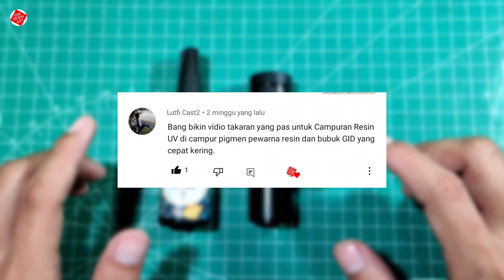Mencoba Membuat Campuran Antara UV Resin, Bubuk GID & Pigmen Resin || Manakah Yang Pas & Sesuai?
Pada video kali ini saya ingin mencoba untuk membuat campuran dari ketiga jenis bahan yaitu UV resin, bubuk GID, dan pewarna/pigmen dari cairan resin. Nah video ini saya khususkan untuk salah satu subscriber yang ingin tahu seberapa pas ataupun ideal antara campuran UV resin, bubuk GID, dan pewarna resin.
Dalam video ini saya sudah membuat dua buah sampel yang dimana salah satu campuran UV resin & bubuk GID tersebut saya beri pewarna yang bersifat terang dan yang satunya lagi bersifat gelap. Ingin tahu seperti apa perbedaan serta hasil akhir dari kedua percobaan tersebut? Nah untuk mengetahuinya langsung saja kita simak video ini sampai selesai!!

Facebook UUK Resin
Untuk pemesanan resin art bisa DM ig di atas

Supaya kalian semua tidak ketinggalan info seputar notifikasi video. Dan jika video ini dapat bermanfaat silahkan bisa di share ke teman-teman semuanya supaya mendapatkan wawasan ataupun referensi yang lebih luas mengenai kerajinan dalam dunia resin.

ENJOY MAKE RESIN ART